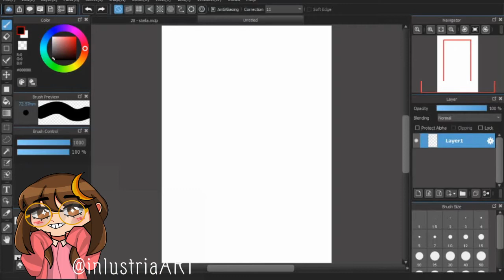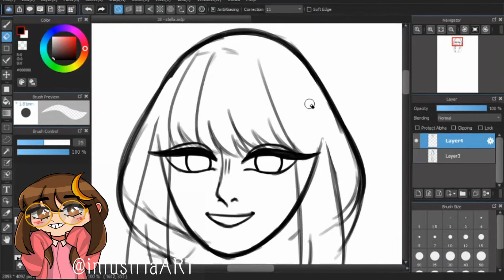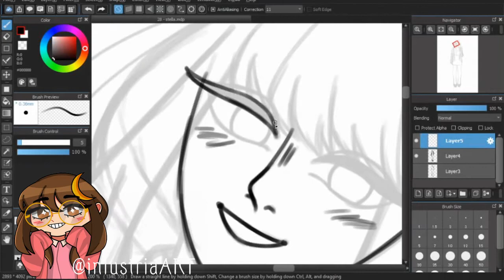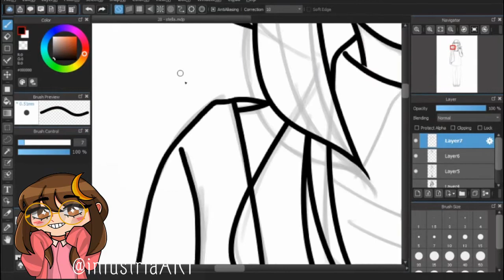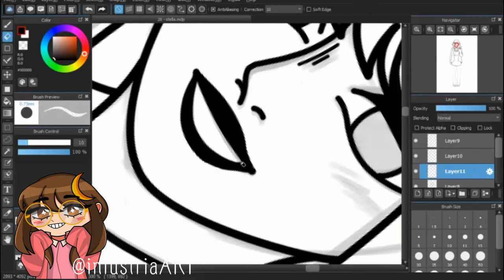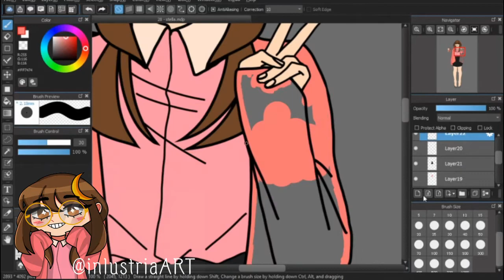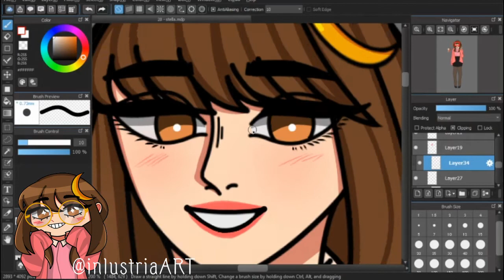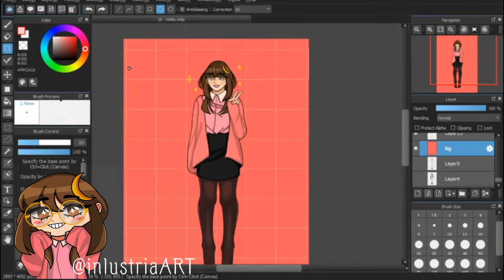[ Speedpaint ] - Stella (artsona)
Hi! This is my first speedpaint here on YouTube! BG music will be on loop qwq

MATERIALS USED: Medibang Paint Pro
Wacom Bamboo Tablet
OBS Studio for On-screen Camera
Wondershare Filmora 9 for Video Editing
TIME TAKEN: Approx. 3hrs

COMMISSIONS OPEN! More info on my carrd link!